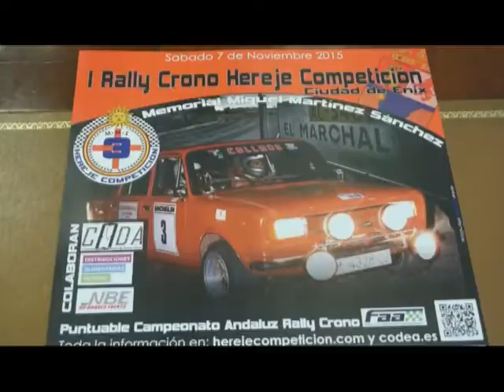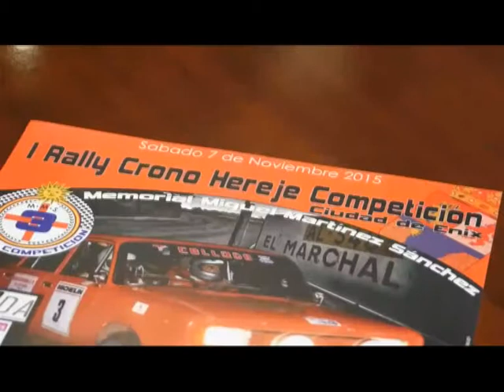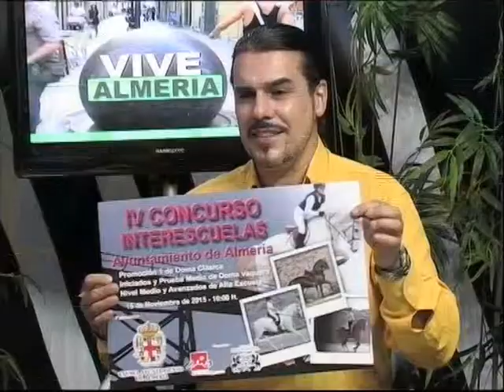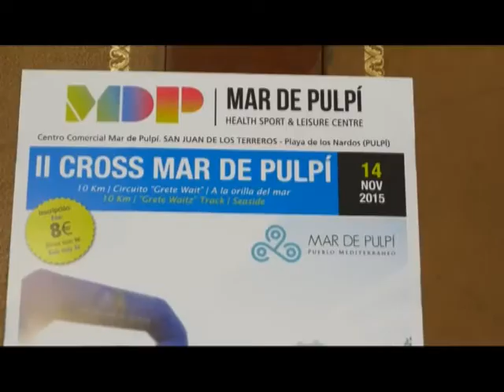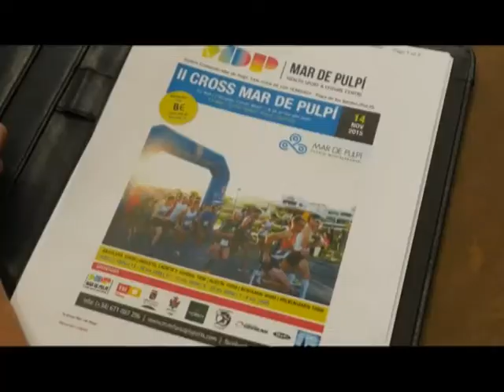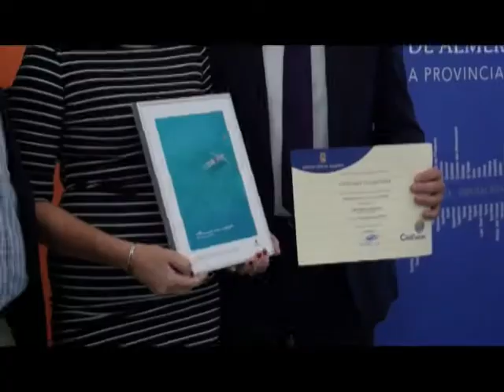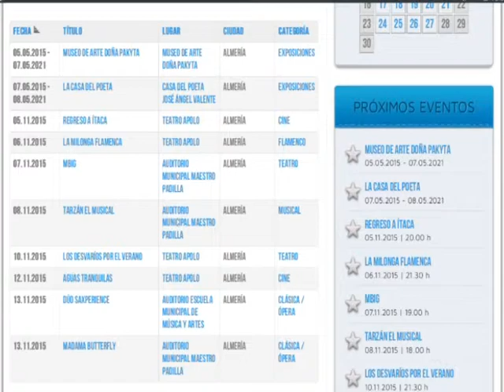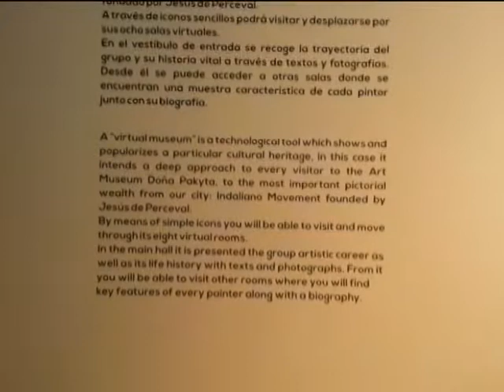061115 VIVE ALMERIA 2